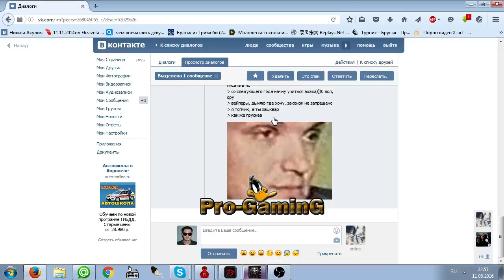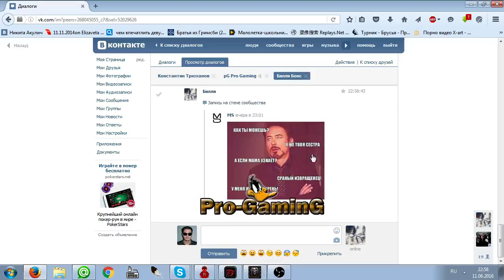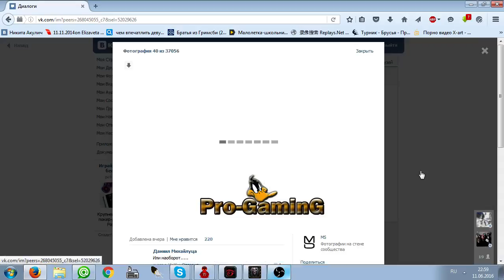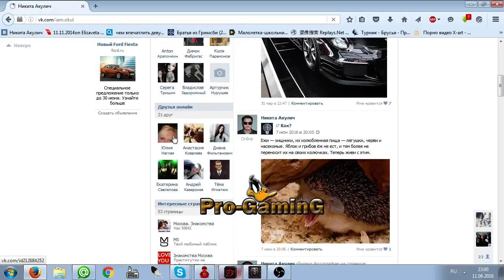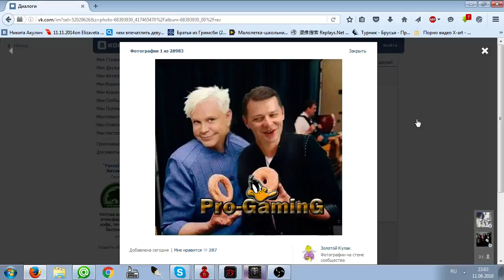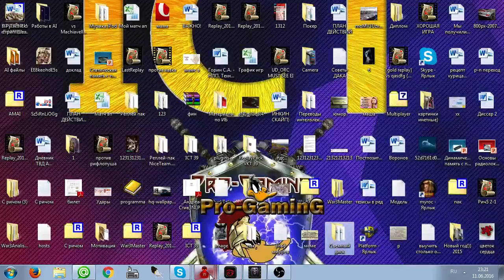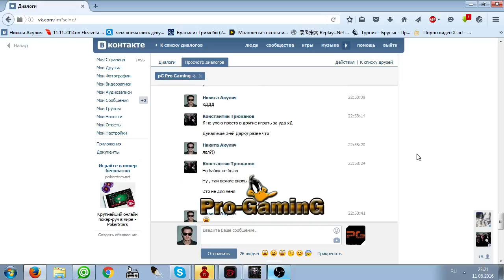kol9ni4 vs HarleyQuinn VKT 54 финал бо5 третья игра